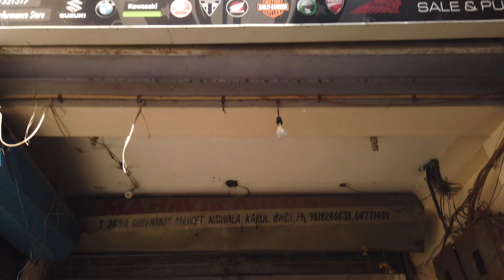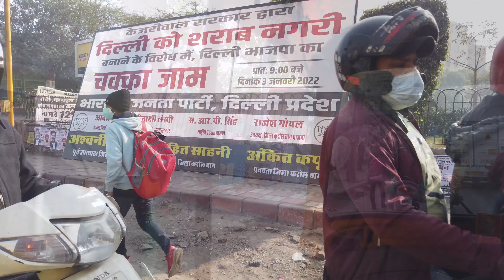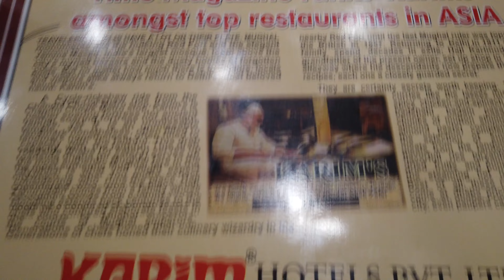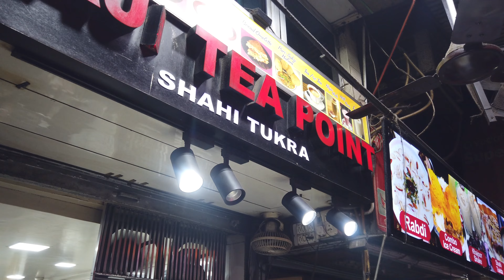SUPERBIKE SHOPPING IN DELHI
On Last Monday I went Delhi for Looking a Superbike.
I visit 3-4 Pre Used Bike Showroom's  in Delhi and saw some bike which i really liked and did Test Ride of a few bike.
In Delhi there is so many bikes shops and showroom's but there is only few showrooms best and Trust-able.
Majorly i went only few bike Showroom's which you can see in my Video and I'm putting their Names and Google pins below.
After Visiting all the showroom's me and my Friend went Karim's Hotel near Jama Masjid(Delhi) Which is Very famous in Asia for the serving Best Quality food. And the Karim's Hotel is Since 1903.
Whenever you go Delhi you Must Visit Karim's Hotel and Food was Delicious.

Camera-
-Gopro Hero 9 Black
-DJI OsmoPocket Helmet-
-Zeus Helmet